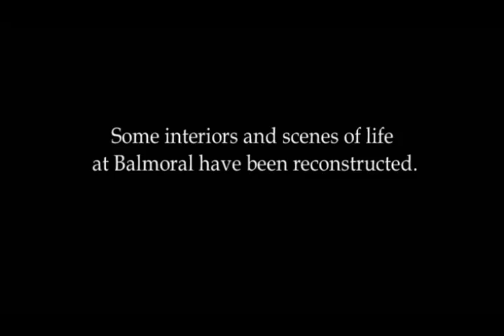Balmoral Castle 1 of 4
Balmoral Castle